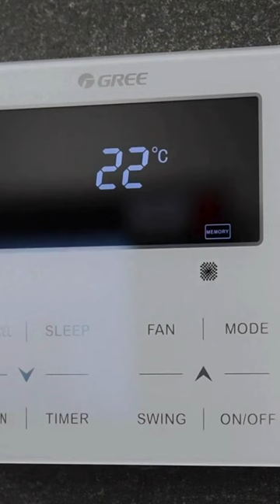Let's see who has the sharpest ears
Hey everyone! Today, we have a super fun and exciting hearing challenge just for you! In this video, we’re going to play a series of mysterious sounds, and your job is to guess what’s making each sound.

Can you tell the difference between a cat purring and rustling leaves? Or how about the sound of pouring water versus a door creaking open? Test your listening skills and see how many you can get right!

Here’s how it works:

1. Listen carefully to each sound.
2. Think about what might be making the noise.
3. Write your guesses in the comments below!
4. We’ve got a mix of everyday noises and some tricky ones to keep you on your toes. Let’s see who’s got the sharpest ears!

Ready, set, listen! Let the guessing begin! Enjoy the challenge and have fun!